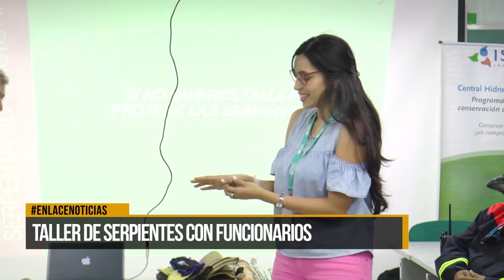Isagen realizó taller de serpientes con funcionarios